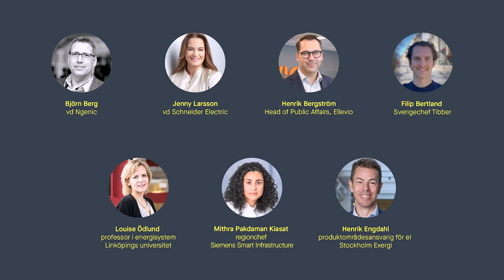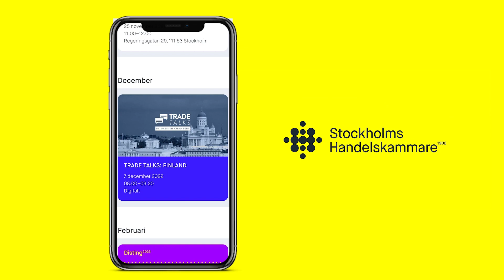Energikrisen - hur ska Stockholm klara vintern?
Sverige och Stockholm befinner sig i en situation med historiskt höga elpriser. Det förklaras bland annat av utvecklingen på de europeiska energimarknaderna och på Rysslands begränsning av energiimporten till Europa. Men bristen på elproduktion här hemma i Sverige spelar också in. De skenande priserna leder redan i dag till skyhöga kostnader och situationen riskerar att förvärras ytterligare i vinter.

00:00 Dagens moderator Carl Bergkvist, näringspolitisk expert på Stockholms Handelskammare, hälsar välkommen.

02:05 Vad händer på elmarknaden? Louise Ödlund, professor i energisystem, Linköpings universitet.

15:15 Vad kan hushållen göra för att klara vintern? Björn Berg, vd på Engenic, och Filip Bertland, Sverigechef, Tibber

30:19 Vad kan företagen göra för att klara vintern? Jenny Larsson, vd på Schneider Electric, och Mithra Pakdaman Kiasat, regionchef Siemens Smart Infrastructure.

45:11 Hur fungerar elsystemet och hur kan dess aktörer bidra till energieffektivisering ? Henrik Engdahl, produktområdesansvarig för el, Stockholm Exergi och Henrik Bergström, Head of Public Affairs, Ellevio.